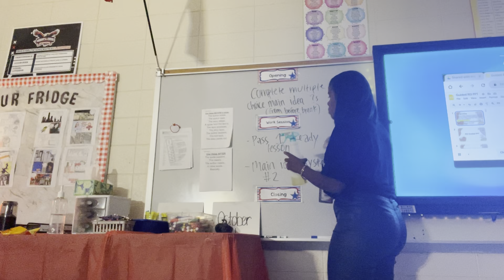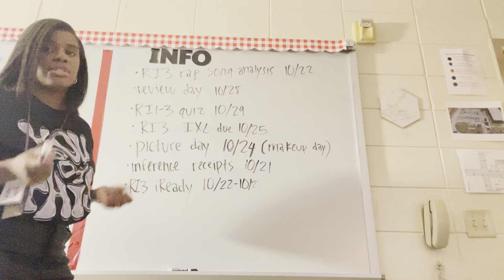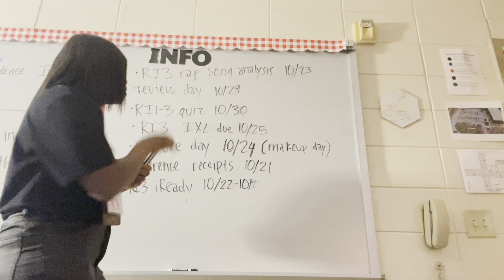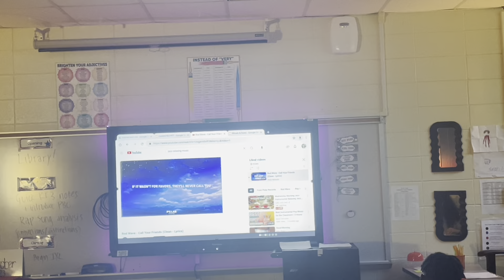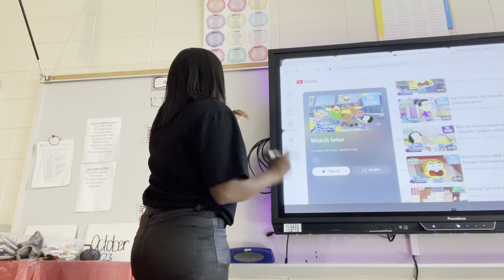Day in My Life as a Middle School Teacher 👩🏾‍🏫